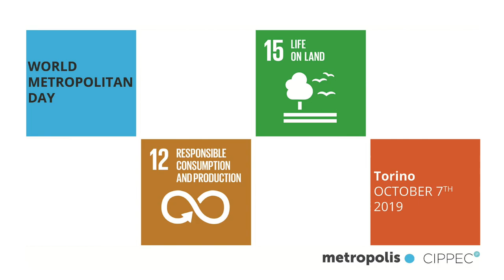World Metropolitan Day: intervista al sindaco di Cavour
Parco naturale "Rocca di Cavour, ce ne parla Sergio Paschetta.